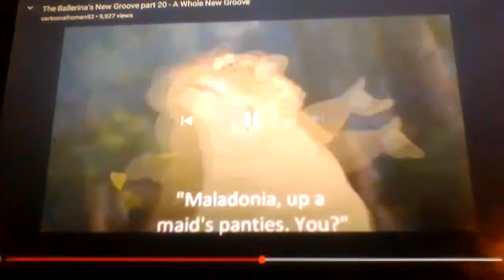The Robot's New Groove part 20 A Whole New Groove